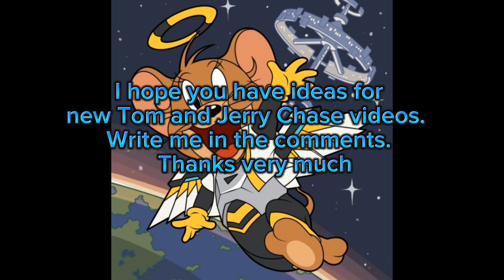Tom and Jerry Chase Playing with Devil Jerry Space Rover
Tom and Jerry Chase Playername: Mauzi2005 (My another Account: MauriceSaf@YT)
Tom and Jerry Chase ID: 17612503
Tom and Jerry Chase CN Playername: MauriceSaf@YT
Tom and Jerry Chase CN ID: 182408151
My Tom and Jerry in War of the Whiskers Discord Server:
My Tom and Jerry Chase Whatsapp Groupchat :
My Tom and Jerry in War of the Whiskers Whatsapp Group
My Discord Server: